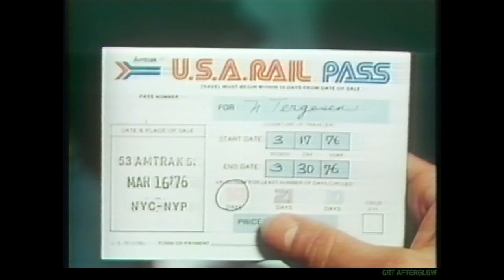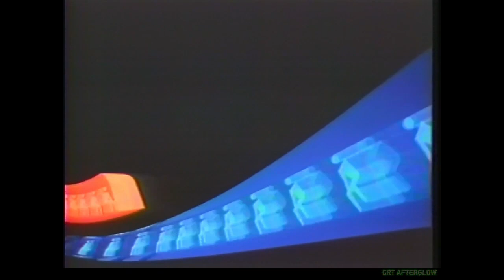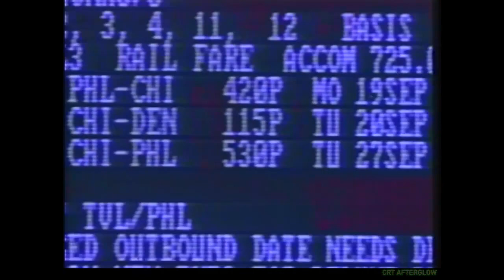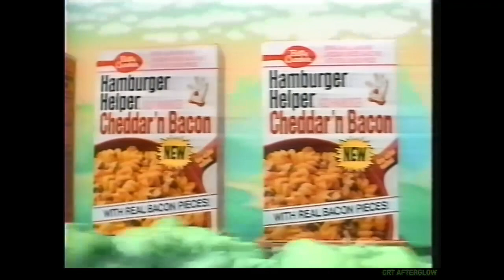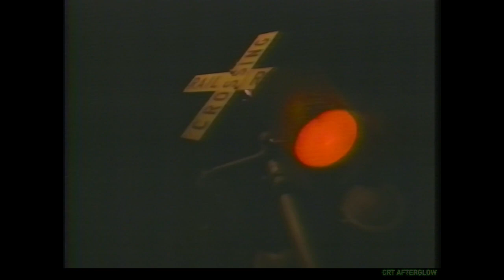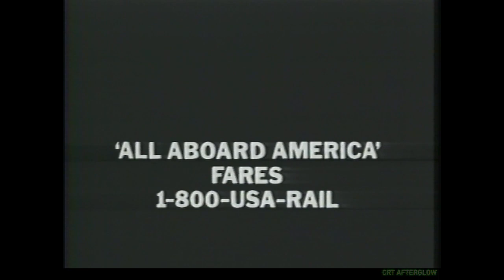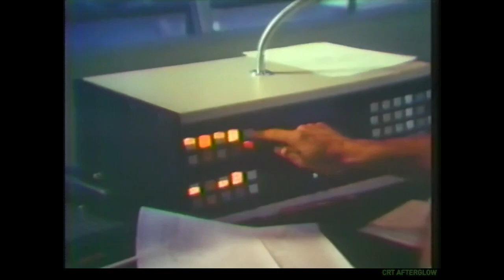30 Minutes of Vintage Train / Railroad Commercials